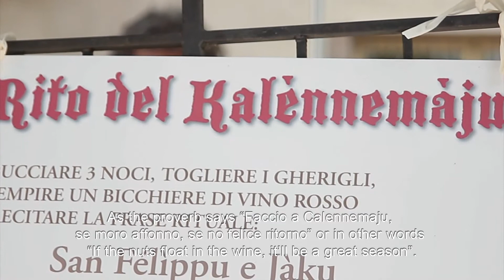The Festival of the Vertuti at Paganico Sabino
I'm Carlo Fratini, president of the Pro Loco of Paganico Sabino. Today, the first of May, we've gathered for the festival of "Calennemaju". It's a pagan festival that we are trying to revive in a lighthearted way with our guests. As the proverb says "Faccio a Calennemaju, se moro affonno, se no felice ritorno" or in other words "If the nuts float in the wine, it'll be a great season".
Hurray! They're all floating!